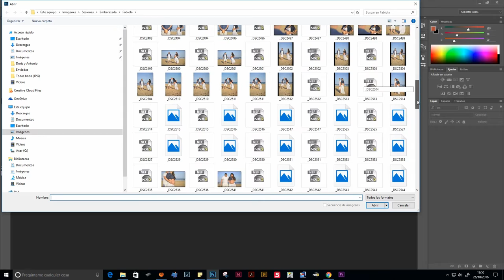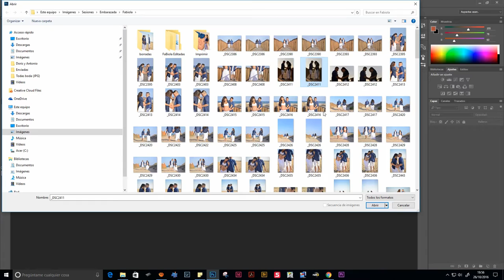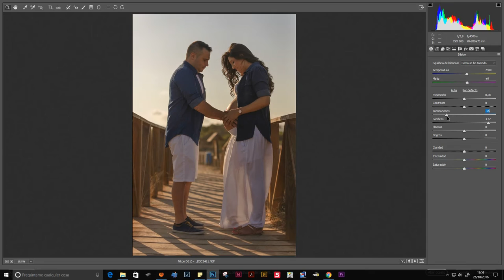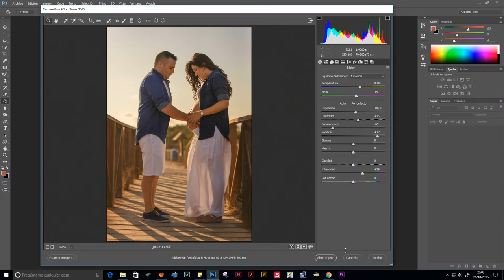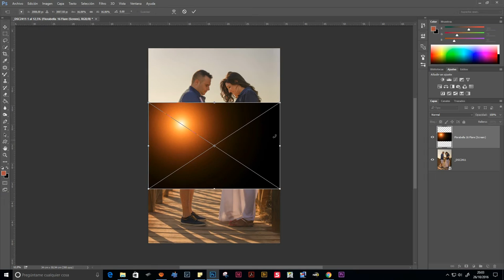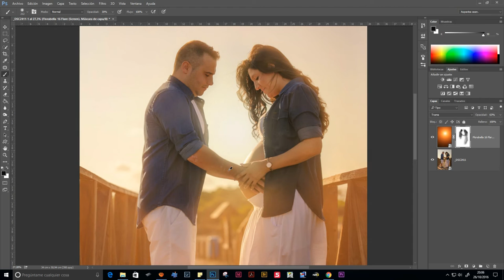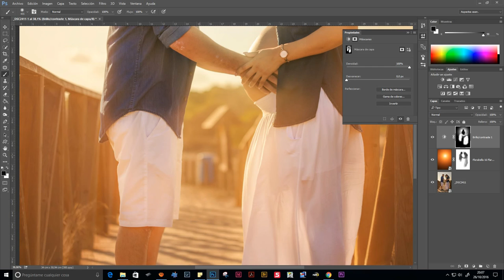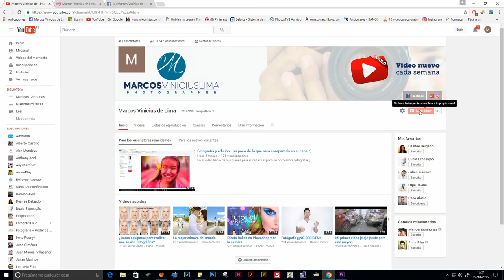Editando una foto subexpuesta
Excelente manera de recuperar una foto subexpuesta.